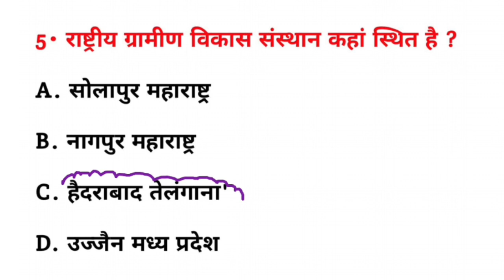राष्ट्रीय ग्रामीण विकास संस्थान कहां स्थित है? || Rashtriy gramin Vikas Sansthan kahan sthit hai